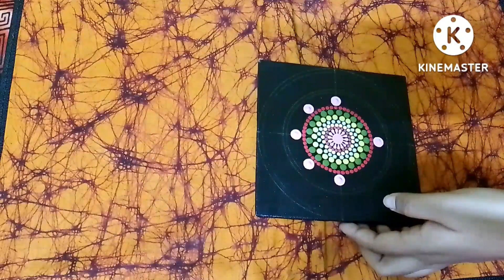Mandala Art on Canvas board // mandala painting /how to draw a dot mandala art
Mandala Art on Canvas board // mandala painting /how to draw a dot mandala art //Acrylic paintings

Hey guys !  this video is about how to draw a dot mandala for beginners . This tutorial shows some simple easy techniques to draw mandala art . Drawing Mandala Art is a meditative and therapeutic process. Even if you are new at it, the act of drawing Mandala Art is a really stress- relieving process.

Mandala art on bookmark,
Bookmark design,
DIY Bookmark design,
Bookmark,
DIY dot mandala art,
Painting on cardboard,
Dot mandala art on circle,
MANDALA ART for beginners,
Acrylic painting,
Mandala design,
Dot painting mandala,
Simple dot mandala painting for beginners,
Easy dot mandala painting,
How to make a beautiful dot mandala art

Material used:-   Canvas board, paper', mandala dot art tools , pencil , compass, Fabric colour (pidilite acrylic paint) ,  flat brush 🖌️ ,